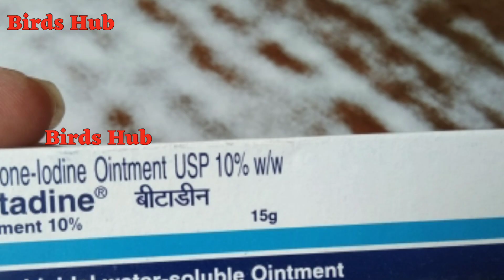Birds/Parrots leg fracture/injury treatment in Hindi/urdu Tota ka pair Toot Jaye to Kaise ilaj Karen